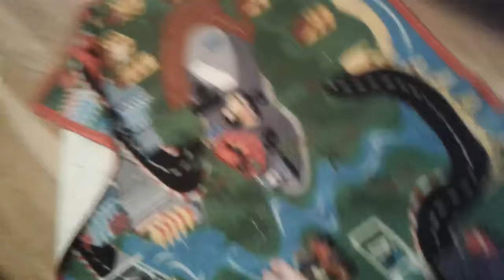DFG Movie:Chop Kills Himself!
Chop Shot Himself Because He Hated His Life So much!